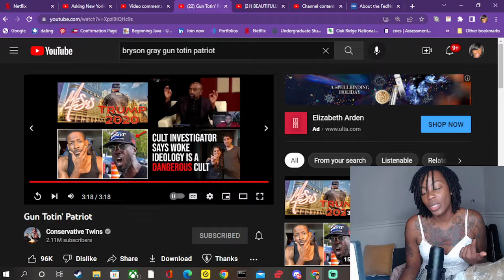Bryson Gray & Forgiato Blow - G()n Totin P8triot Reaction